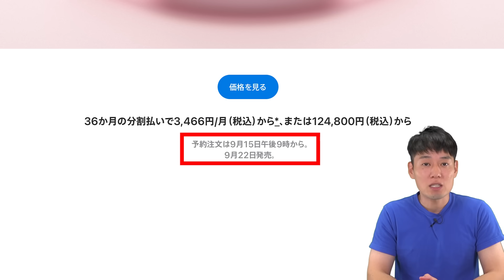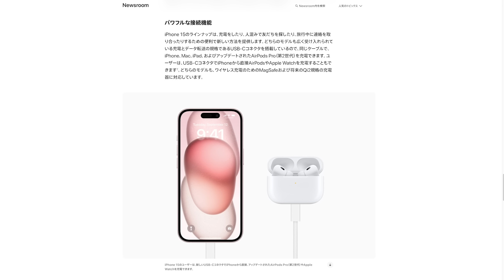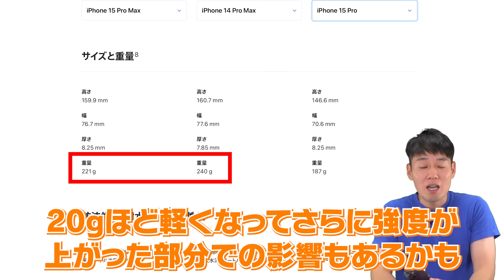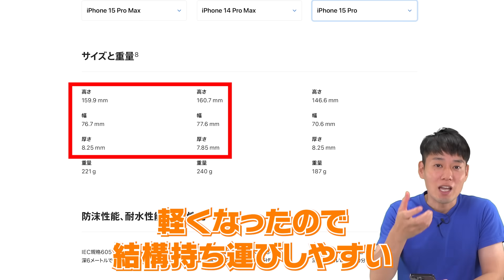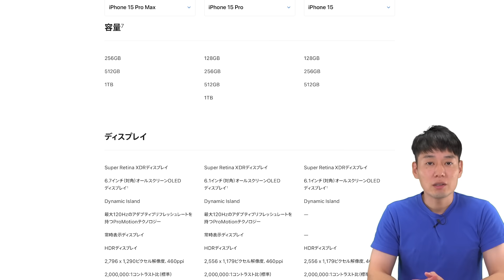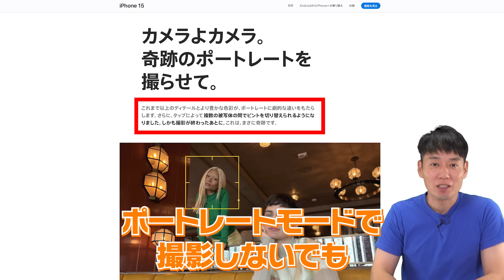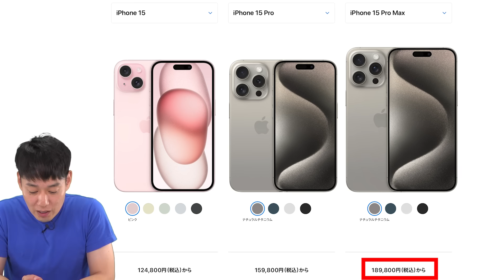【本日発表】iPhone15シリーズ注目ポイント【10選】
本日発表されましたiPhone15シリーズの注目ポイント10選を紹介します！
※この動画の内容は公開時点の情報を基にしています。

0:00 概要
0:17 予約開始日、発売開始日
0:25 ①USB-C対応（15全機種）
1:17 ②iPhoneからApple Watch等への逆充電（15全機種）
1:47 ③アクションボタン（Proシリーズのみ）
2:32 ④チタニウム（Proシリーズのみ）
3:25 ⑤5倍ズームカメラ（ProMaxのみ）
3:54 ⑥空間ビデオ（Proシリーズのみ）
4:50 ⑦ProMaxには128GBなし
5:20 ⑧後からポートレートモード（15全機種）
5:43 ⑨15シリーズ
6:26 ⑩価格、どのモデルを選ぶか

『iPhone芸人かじがや卓哉のスゴいiPhone14』

『iPhone&Android対応 簡単! 楽しい! はじめてのスマホアプリ完全ガイド』

『iPhone芸人 かじがや卓哉の 今度はスゴいスマホ』

お仕事や講演会･セミナーのご依頼は

かじがや電器店事務局

※世界への発信の為、字幕作成ご協力のお願いPlease help me with the subtitling※